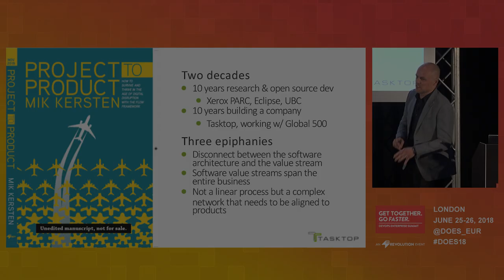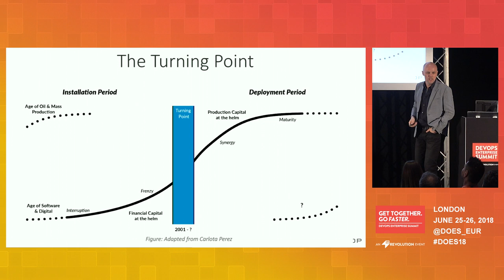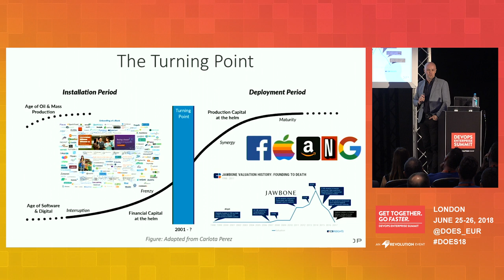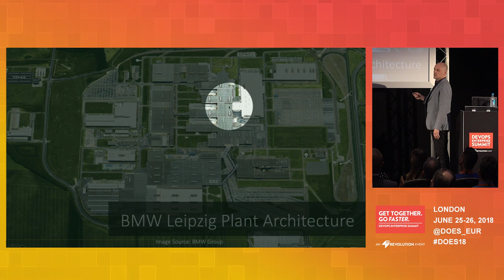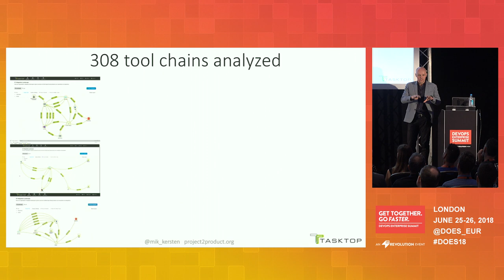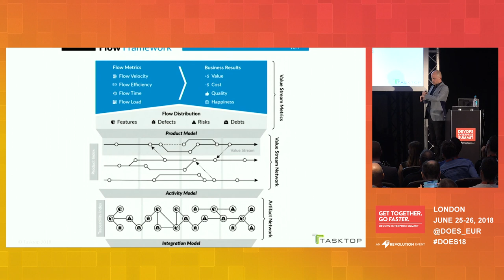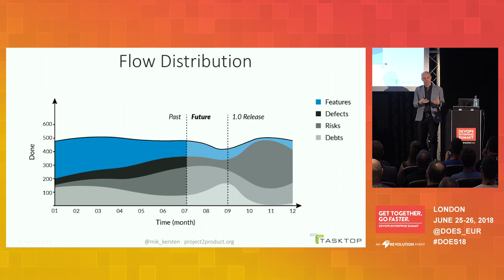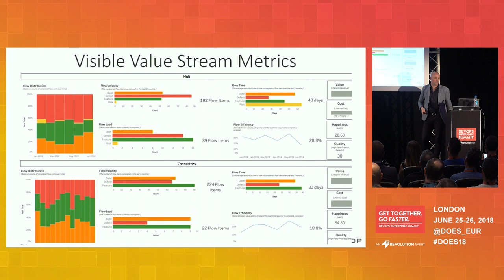How Value Stream Networks Will Transform IT and Business - Dr. Mik Kersten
Dr. Mik Kersten spent a decade creating open source developer tools before realizing that programing was not the bottleneck of large-scale software delivery. Since that time, he has been working on creating a model and tools for connecting the end-to-end software value stream. Prior to founding Tasktop, Mik created the Eclipse Mylyn open source project as part of his PhD in Computer Science, pioneering the integration of development tools with the delivery pipeline. As a research scientist at Xerox PARC, Mik implemented the first aspect-oriented programming tools for AspectJ. Mik is the CEO of Tasktop and loves working with IT and thought leaders on transforming how software is built.

DOES18 London
DevOps Enterprise Summit